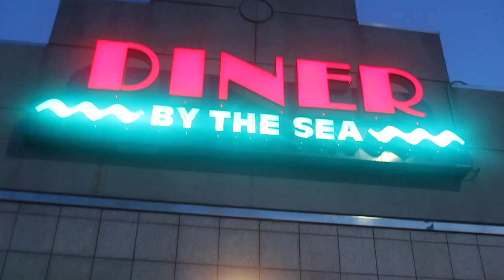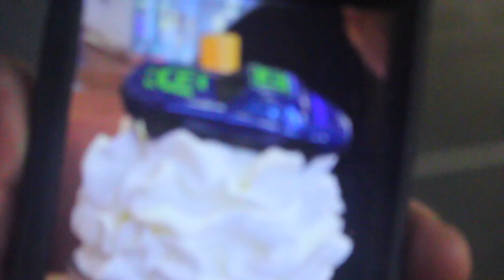AWESOME SHAKES!!!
VLOG #29